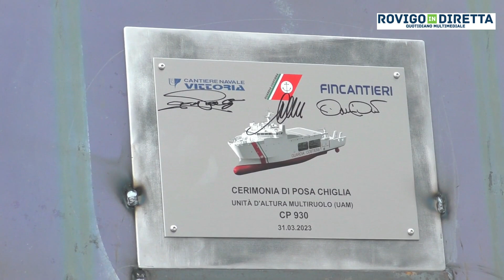L’azienda della famiglia Duò insieme a Fincantieri per fornire la Guardia costiera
Un’altra pagina gloriosa destinata agli annali della storia quasi centenaria del Cantiere navale Vittoria: ieri mattina, insieme a Fincantieri, si è svolta la posa della chiglia dell’unità d’altura multiruolo destinata alla Guardia costiera italiana sancendo, simbolicamente e ufficialmente, l’inizio della parte più significativa della fase costruttiva dell’imbarcazione. Seguendo il rituale benaugurante sui primi due blocchi dello scafo già realizzati è stata saldata la targa evocativa della giornata.
La progettazione e costruzione dell’unità “green”, dal valore di circa 80 milioni di euro, comprensivo delle attività di supporto logistico integrato e temporary service, era stata affidata nel 2021 dal comando generale delle Capitanerie di Porto – Guardia costiera al raggruppamento temporaneo di imprese formato da Fincantieri e Cantiere navale Vittoria.
La cerimonia è avvenuta alla presenza di un parterre quanto mai autorevole di rappresentanti istituzionali e Corpi dello Stato: dall’ammiraglio ispettore capo Nicola Carlone comandante generale delle Capitanerie di porto a Paolo Duò presidente del cantiere, quindi Luigi Duò board member del cda di Vittoria, Dario Deste direttore generale divisione navi militari di Fincantieri, presente il presidente della provincia Enrico Ferrarese, il sindaco Omar Barbierato, oltre ad altri primi cittadini del Delta.